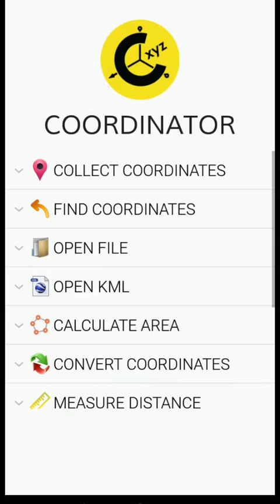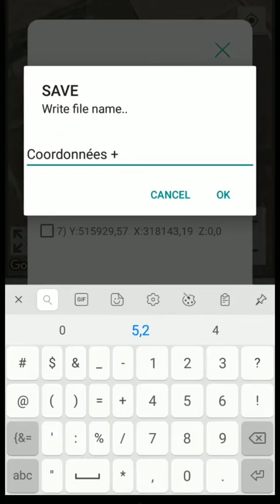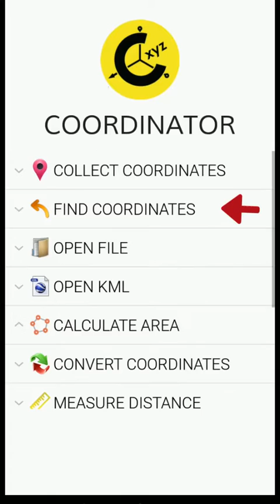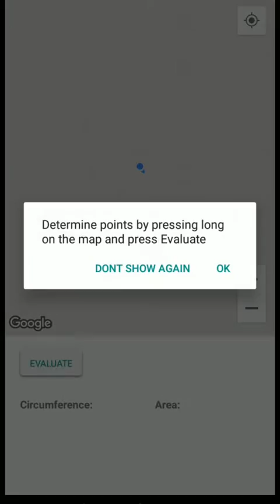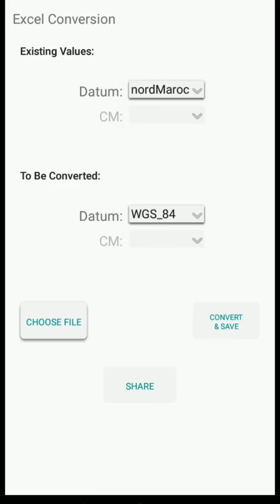Application Topo la plus importante gratuite !! أهم تطبيق طوبوغرافي مجاني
أقدم لكم أهم تطبيق طوبوغرافي مجاني. بإمكانكم
TXTـــ جمع الاحداثيات مع اختيار اسقاط البلد في ملف
ــ الوصول إلى أي مكان عن طريق إدخال الاحداثيات
ــ حساب المسافات والمساحات
ــ تحويل الاحداثيات
KMLــ قراءة ملفات
وخاصيات أخرى

Je vous présente l'application topographique gratuite la plus importante. Vous pouvez :
- Collecter les coordonnées suivant la projection de votre pays dans fichier TXT
- Accéder facilement à l'endroit voulu par un simple saisi des coordonnées géographiques.
- Faire un calcul de distance  + Superficie.
- Faire une conversion des coordonnées
- Importer et lire des fichier KML
Et d'autres options.

Financement Participatif